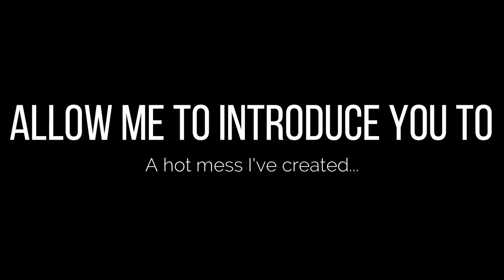The Many Names of Jackson Wang | JinjusGOT7!